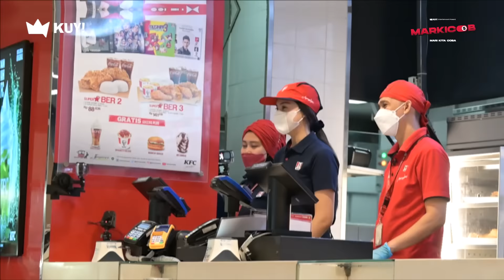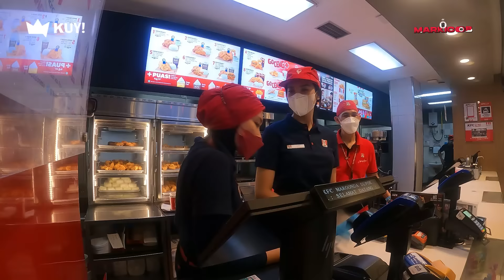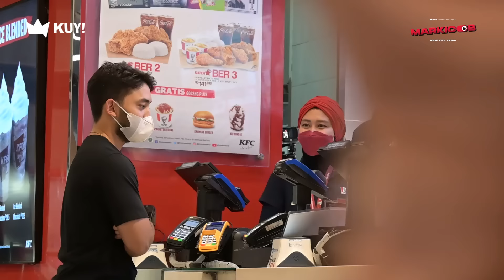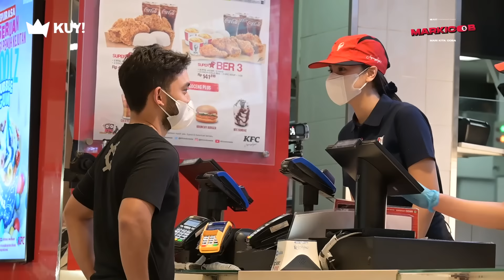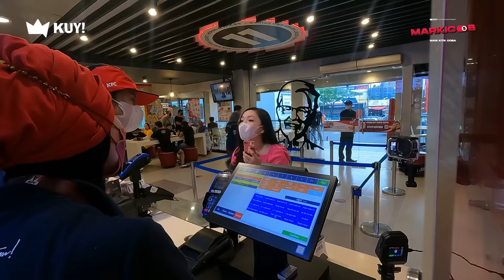ANYA KEGIRANGAN !! CITA-CITA MASA KECILNYA TERWUJUD, JADI KASIR DI KFC!!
Anya nyobain jadi kasir di KFC Margonda, saat lagi fokus-fokusnya ngelayanin eh kok Anya kayak kenal sama seseorang, ternyata Anya disamperin sama pacar?
Dapatkan menu KFC Kombo Duo dan KFC Attack di KFC Store terdekat di kota-kota kalian atau bisa pesan melalui applikasi KFC yaitu KFCKU.

KUY! ENTERTAINMENT

KUY Entertainment adalah sebuah Media Digital untuk kamu yang punya jiwa kreatif, muda dan dinamis. Melalui program SEMPROD, MARKICOB, PODSKUY, NANTANG, LIMA, POWERPOD, THIS OR THAT, IT''S A WRAP & lainnya. KUY! akan membawakan konten-konten seru dari para figur dan artis idolamu.